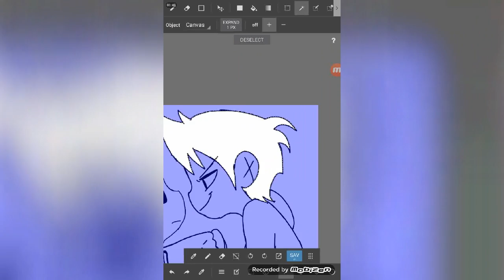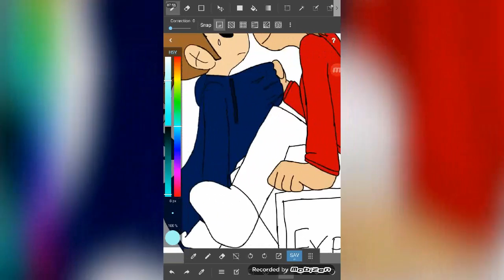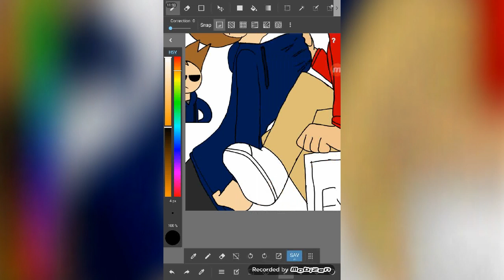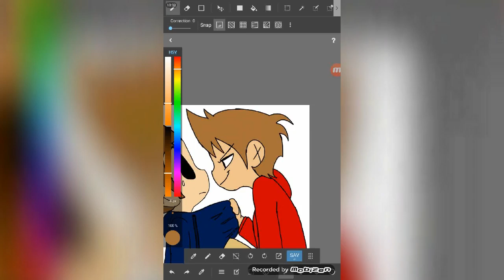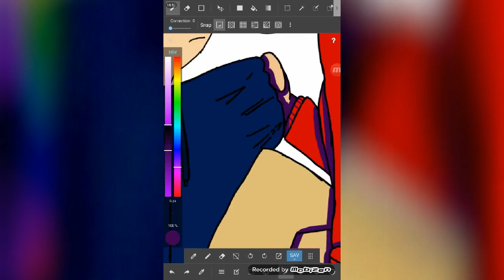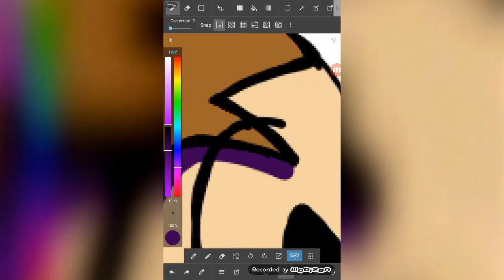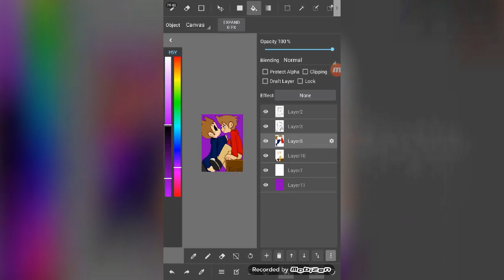Tord and Tom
Hate love is a bitch isn't it?

Song: I Know You too Well to Like You Anymore by Reel Big Fish